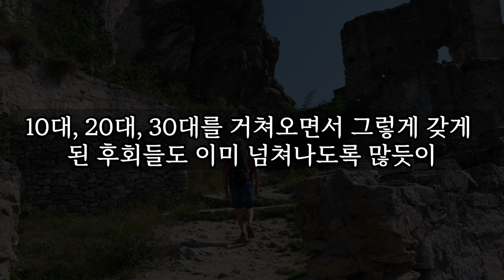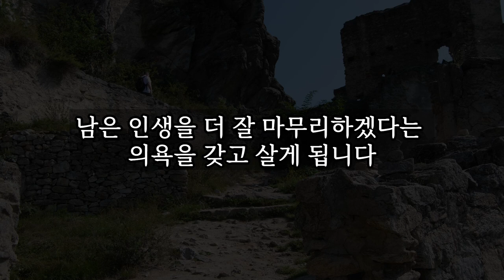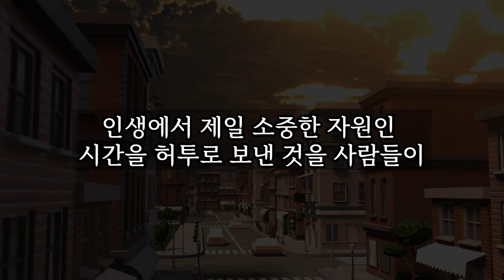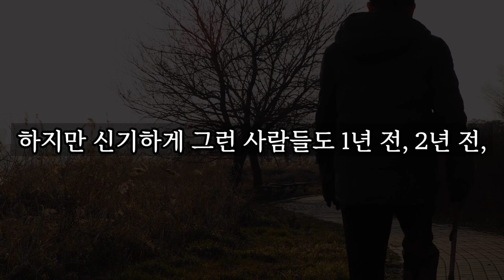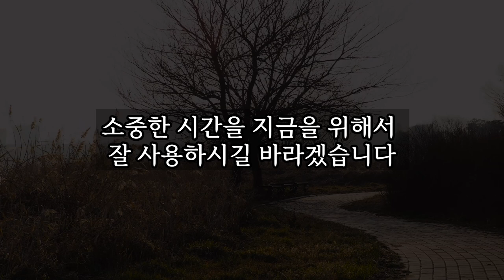모든 노인들이 가장 많이 하는 1가지 후회 │ 노후대비, 노후대책, 노후